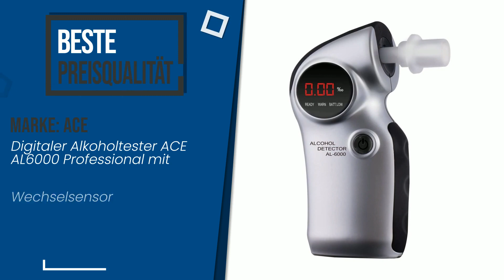Alkoholtester - Top 5 - (BesteAngebote)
📣 'Alkoholtester'-Links in diesem Video:

✅ DAS BESTE: Trendmedic Alkoholtester TM-2000 - mit elektrochemischen Sen...

✅ BESTE PREISQUALITÄT: Digitaler Alkoholtester ACE AL6000 Professional mit Wechsels...

Index:
00:00 - Intro
00:05 - Trendmedic Alkoholtester TM-2000 - mit elektrochemischen Sen...
00:25 - ACE DA-7100 Alkoholtester
00:49 - Digitaler Alkoholtester ACE AL6000 Professional mit Wechsels...
01:13 - EnviteC AlcoQuant 6020 plus
01:39 - ACE AL5500 - Digitaler Alkoholtester mit Halbleitersensor